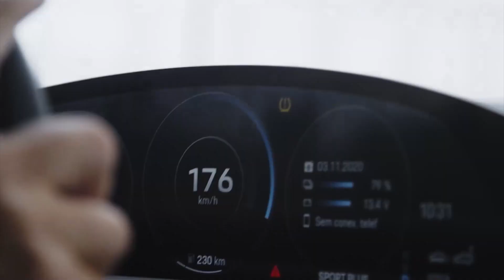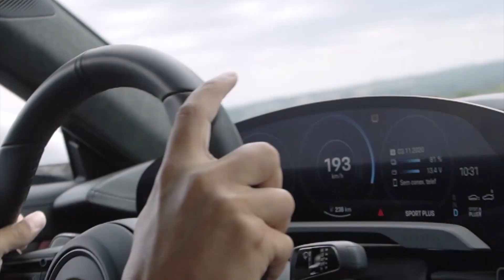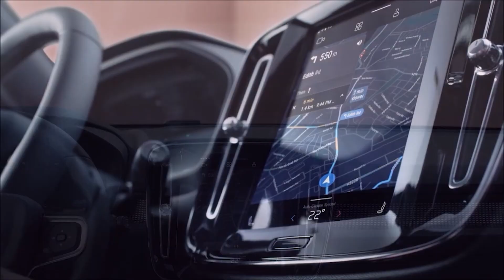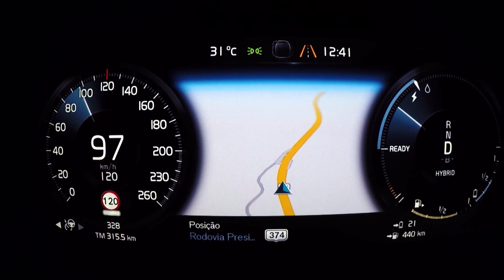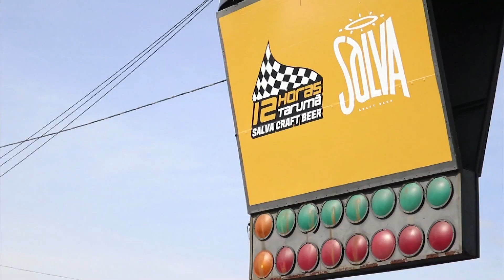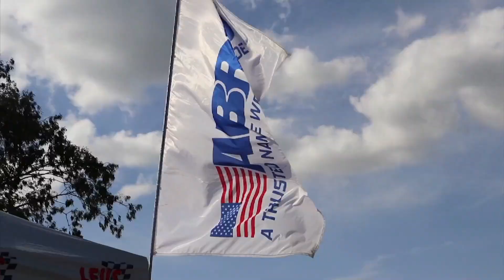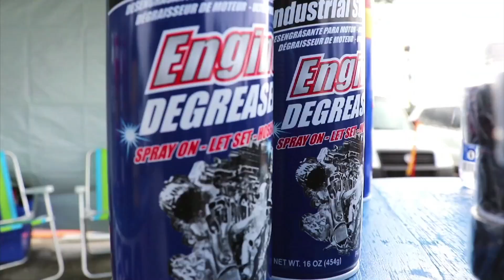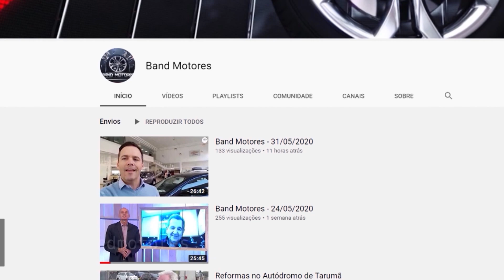Band Motores - 22/11/2020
Olá Campeões! Vamos acelerar?  🚗

Confira agora  o programa Band Motores na íntegra, exibido pela BandRS no domingo, 22 de novembro de 2020.

E neste programa:
- Tycan: Como anda o superesportivo 100% elétrico da Porsche
- Nas pistas a competição nacional da Copa Brasil!
- Volvo comemora seu melhor momento no Brasil
-  Vem aí a tradicional prova 12 Horas de Tarumã!

Gostou?! Então não esqueça de curtir, deixar aquele comentário e compartilhar !

Nosso encontro é no próximo Band Motores. Até lá!